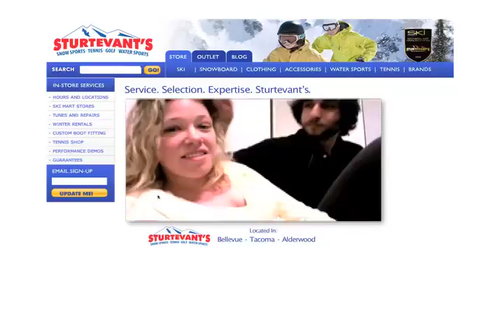Helen's Garage Sale Skis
Looks like Helen's BF may be on the way out as he bought her skis from a garage sale?!?! She needs some advice and fast!!